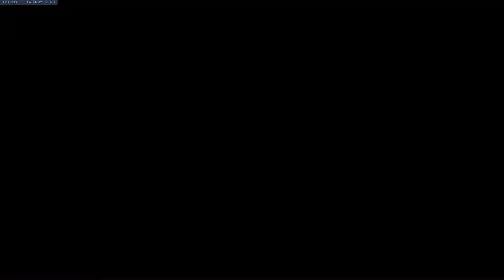Plat player tries playing in GM rank with 2 OWL players ft. Shadowburn, Envy, CYY and Weasel